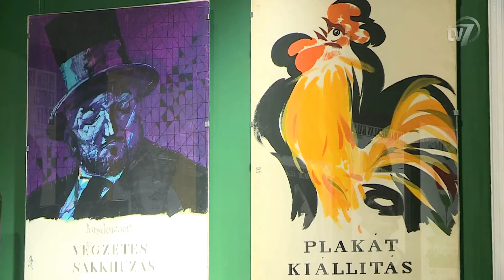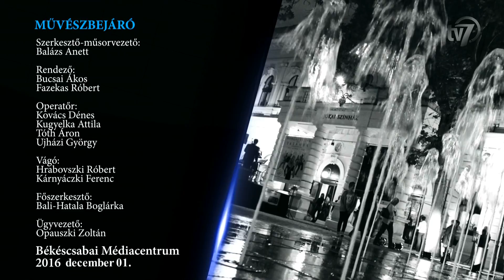Művészbejáró 2016.12.01.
Békéscsabai Médiacentrum 7.TV Művészbejáró.

Diótörő és Egérkirály című darab 13 év után ismét a Békéscsabai Jókai Színház színpadán.
Vendégek Szomor György, Nádasdy Kálmán-díjas rendező, színművész, Békefi Viktória musical- és operettszínész, énekes, és Gerner Csaba, színművész, rendező.